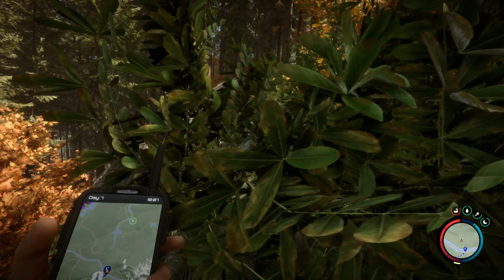TO THE MOUNTAINS! Sons Of The Forest Part 4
I think she likes us! So many new items found today - modern axe, slingshot, flashlight and plenty of cannibals!

Sam :)